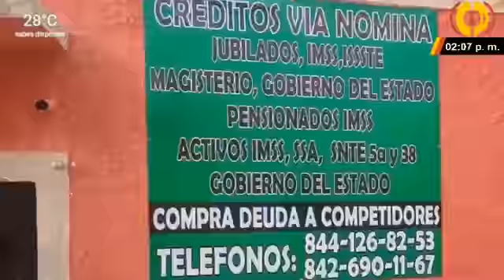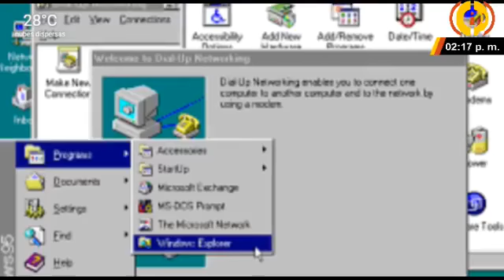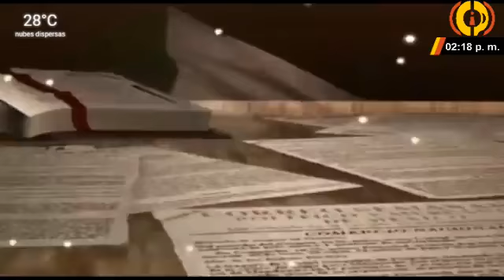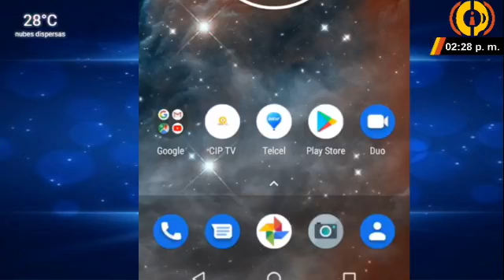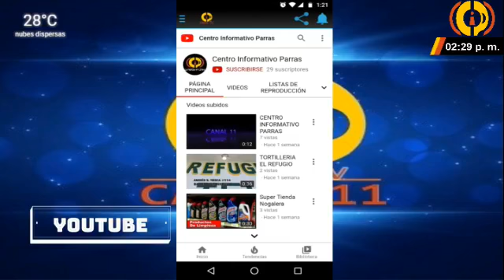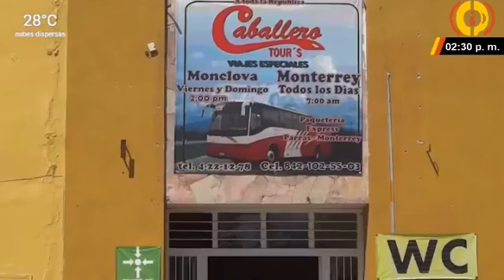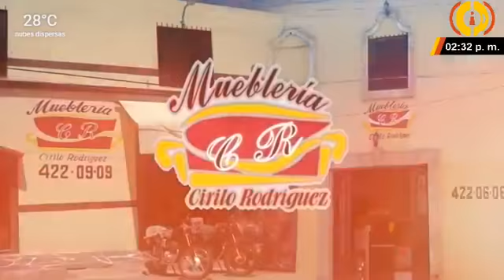CIP NOTICIAS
*INE asigna 200 diputaciones plurinominales; ve cuántas le tocan a partidos.
*Mujer aclaró sobre un video donde supuestamente están maltratando a su hijo.
*Perro hace que hombre caiga de su moto y se lesione.